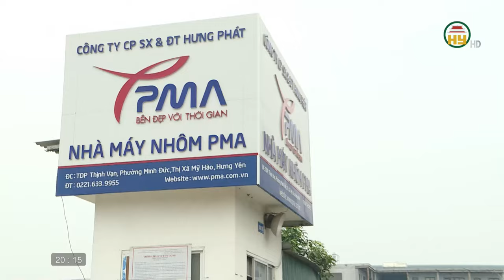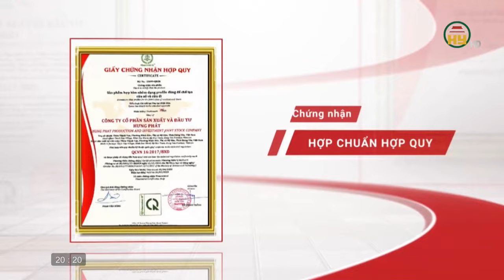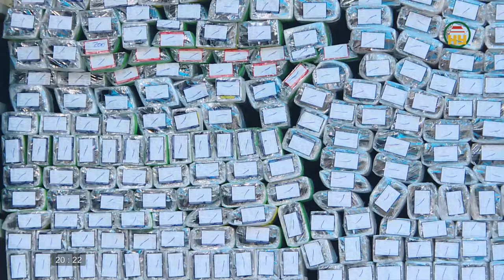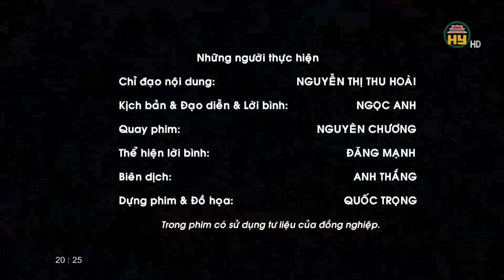Hưng Phát đi lên từ 4 chữ T: Tín, Tâm, Trí, Tình